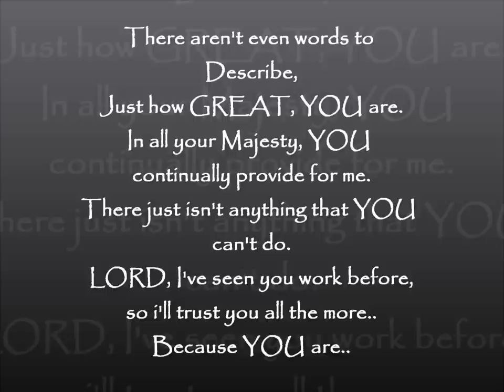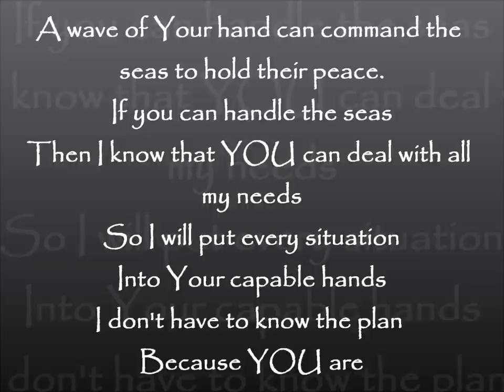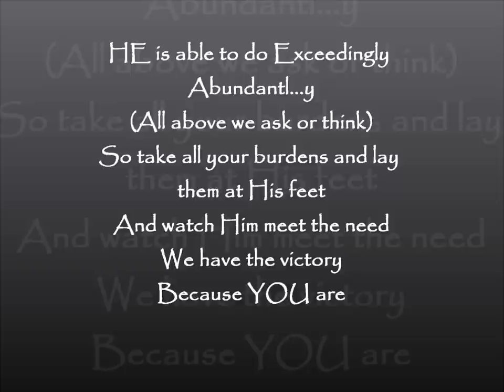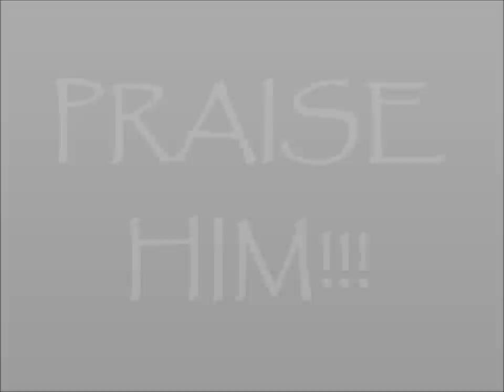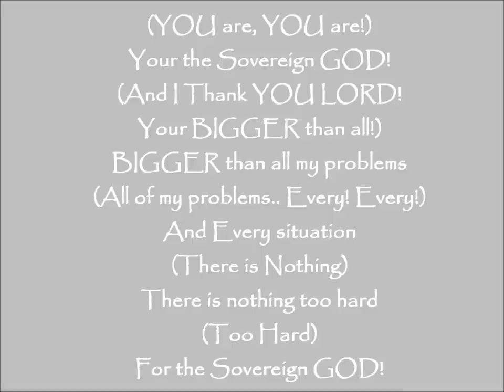Sovereign God-Maurette Brown Clark (Lyrics)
Sovereign God Lyrics